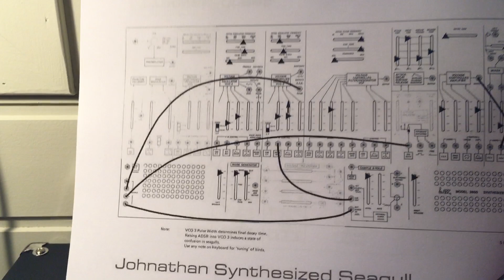ARP2600 Seagull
As used on Jean Michel Jarre's Oxygene Pt 6.